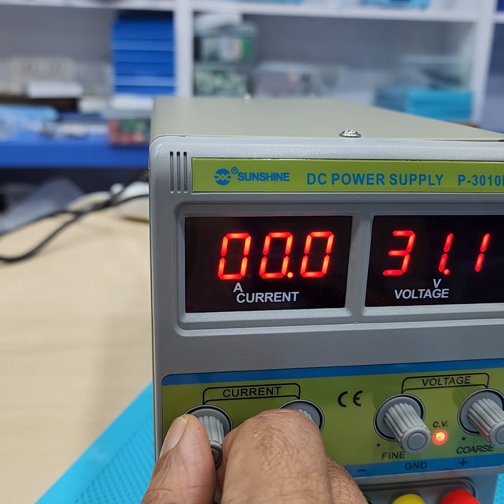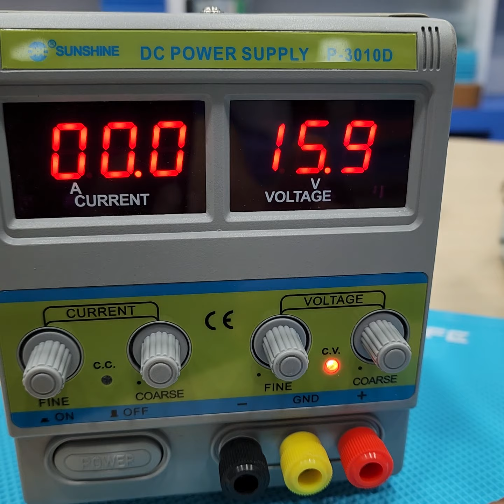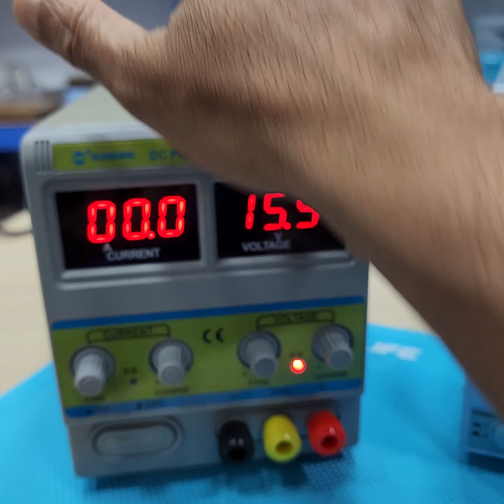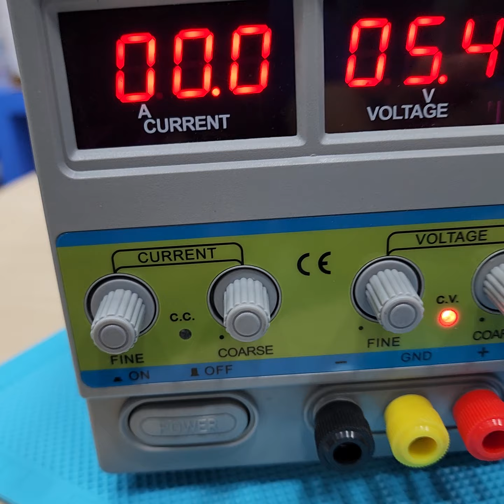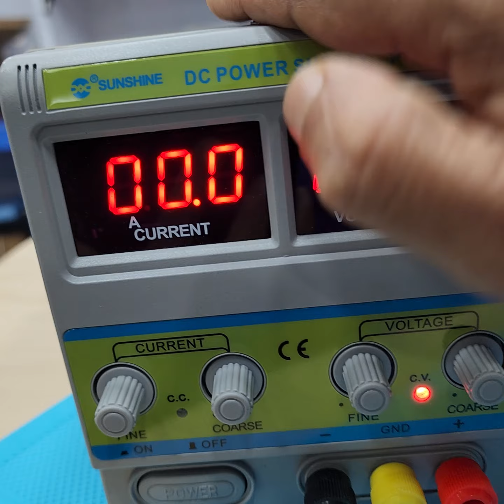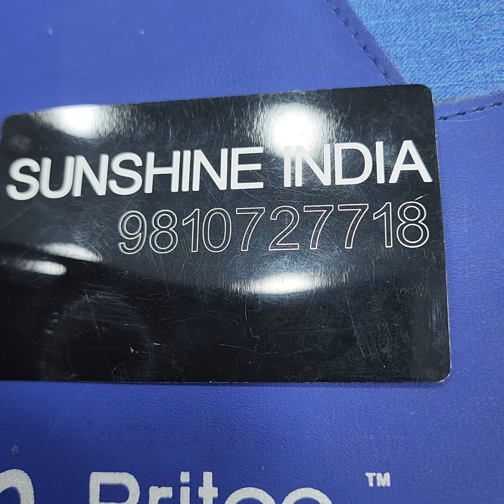Universal DC power supply ടെക്നീഷ്യൻമാർക്ക് Dc പവർ സപ്ലയറും ബാറ്ററി ചാർജറും